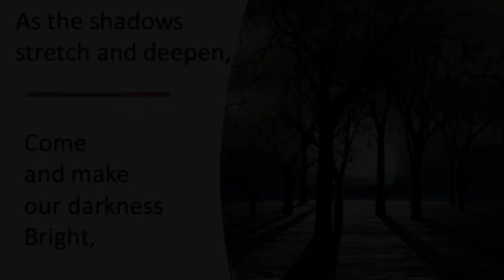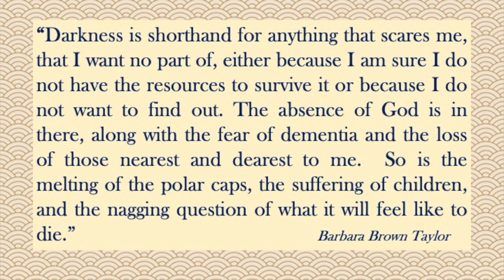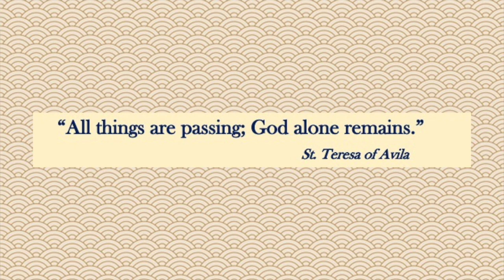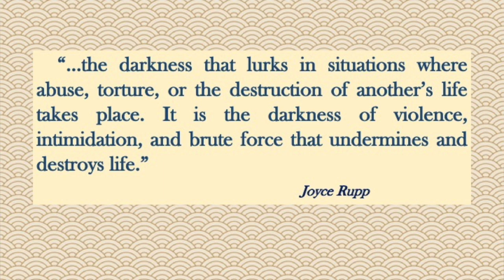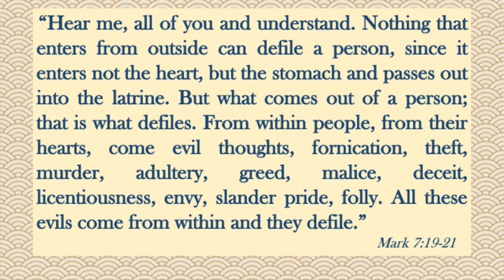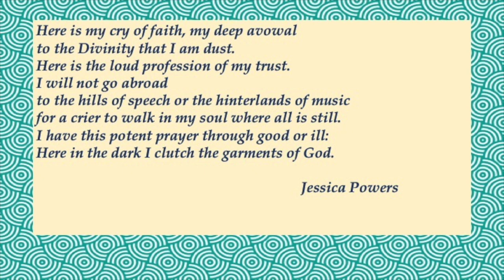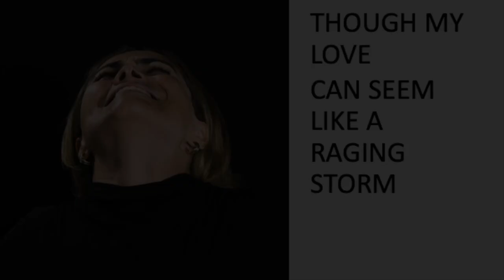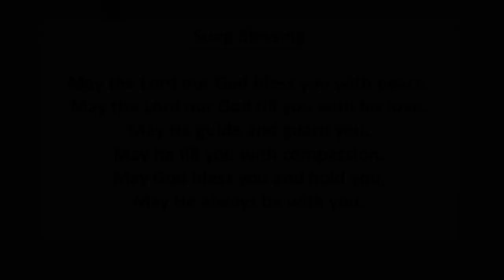Walking in the Darkness, Holy Week Part 1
Welcome to a two-part virtual retreat given by our Evangelization Team, Fr. Jim Wallace, Fr. Phil Dabney, and Fr. Francis Gargani. Please join us tomorrow for the second and final installment of our Holy Week virtual retreat.